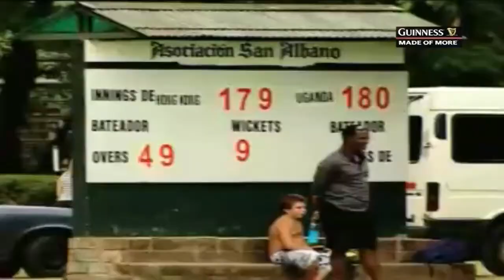Replacing Kamyuka: With the all-rounder now playing for Canada, Ochan tipped to fill void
Patrick Ochan is showing that he has what it takes to fill the void created by Kenneth Kamyuka's departure. Australia-based Ochan is pulling all the stops in Uganda's tour of South Africa to prove that he has the tools to line up in the all-rounder's role during the forthcoming ICC World T20 qualifiers.